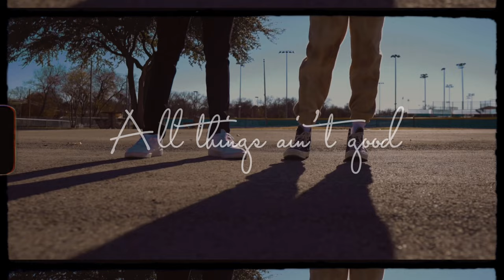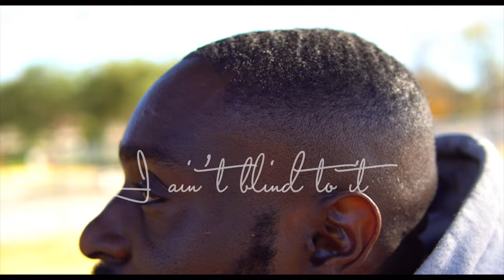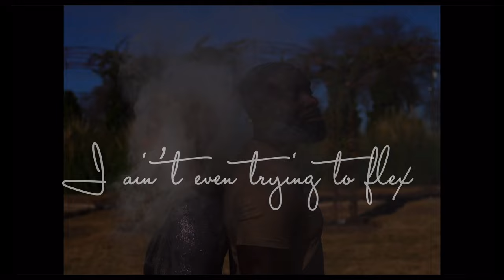Ngozi Onwumere - Perspective (Visualizer)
Perspective Visualizer